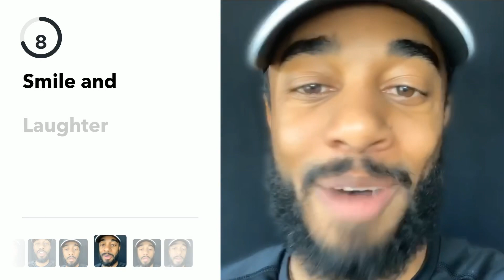Matt West | How to Boost Your Brain To Increase Focus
Do you want to learn how to make lasting change in your life?

Create focus and the right mindset to increase